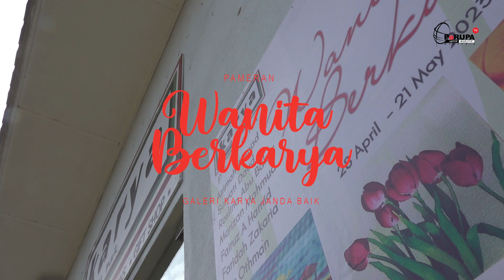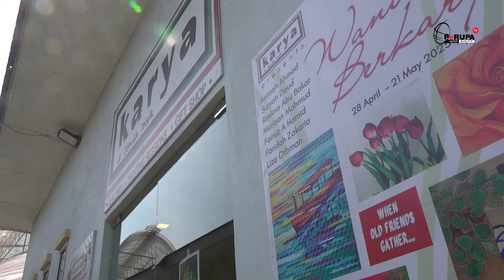PeRUPA.TV : PAMERAN WANITA BERKARYA ( GALERI KARYA @ JANDA BAIK , 28 APRIL 2023 - 21 MAY 2023 )